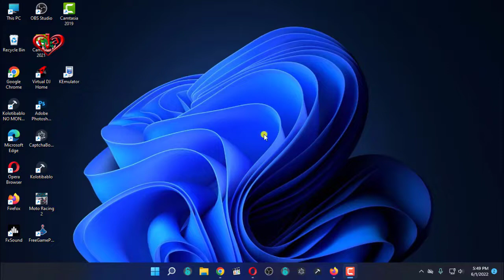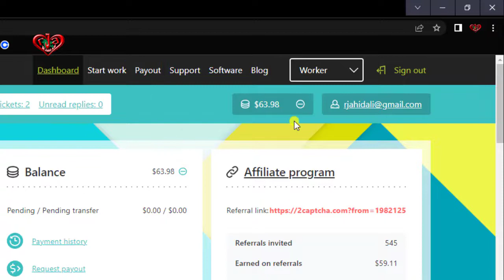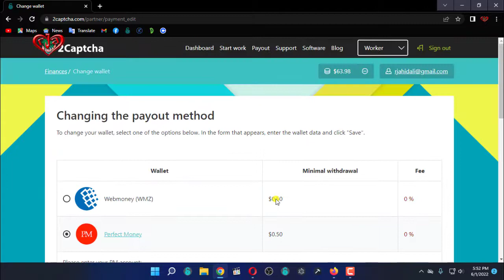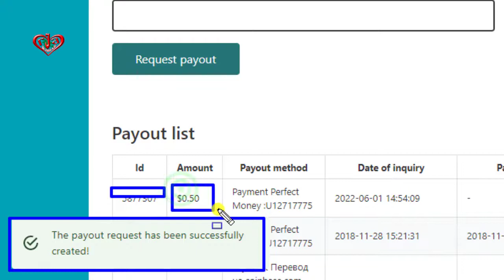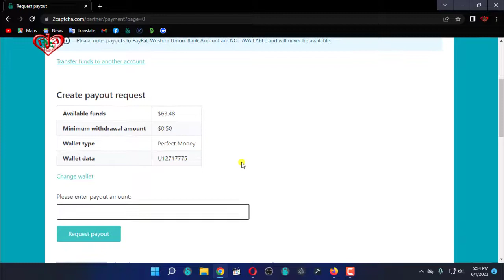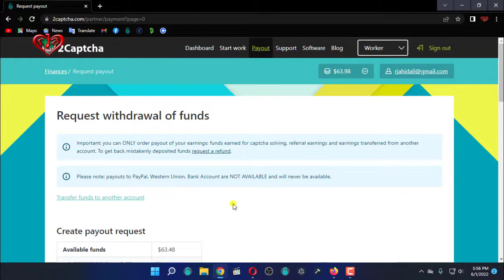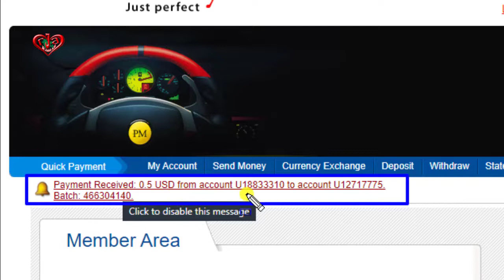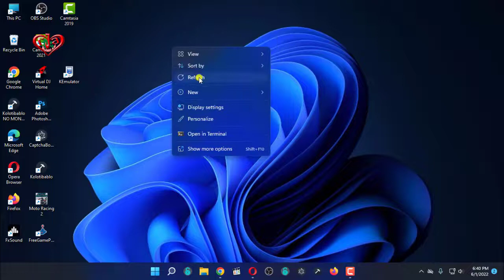2captcha to PM (PerfectMoney) 0.5 USD Payout Proof